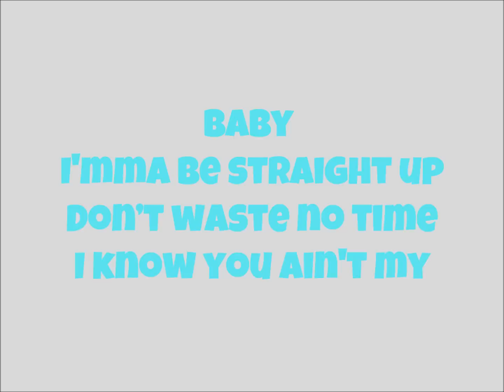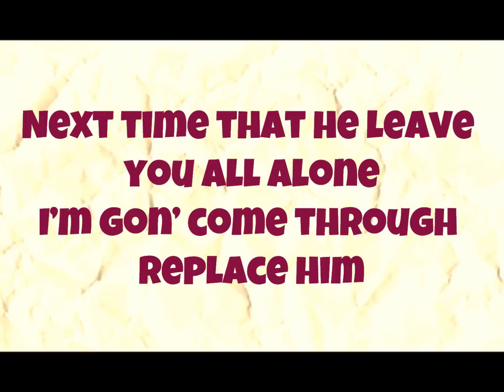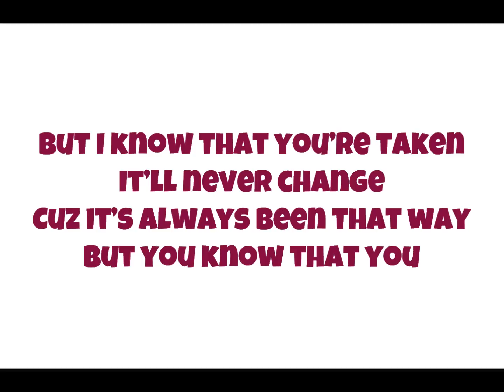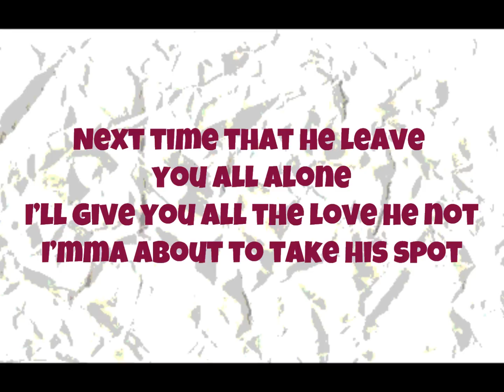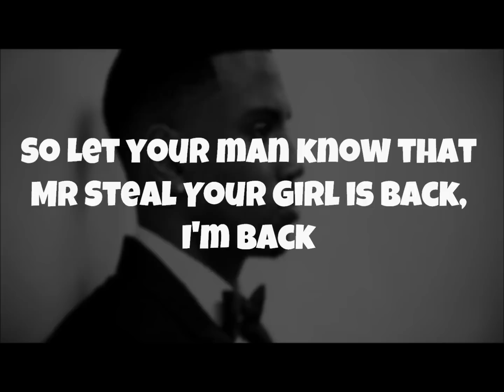Trey Songz - Mr Steal Your Girl (Lyrics)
From Trigga Album
***WE HAVE NO OWNERSHIP OF THIS SONG***
***JUST SHARING GOOD MUSIC***
[Mr Steal Your Girl - Lyrics]
[Verse 1]
Baby I'mma be straight up
Don't waste no time
I know you ain't my, you ain't my baby
Do you think about us
Do I cross your mind anytime

[Bridge:]
I know that you, you're taken
It'll never change
Cuz it's always been that way
But you know that you
Can't fake it
He can't give you what I got here right now

Girl I know what you want
No phones, we ain't even gotta talk
Next time that he leave you all alone
I'm gon' come through, replace him
I'm gonna watch you
Get naked
I'm gonna tell you
Girl take it

I'll give you all the love he denied
I'mm about to take his spot

Let your man know that
Mr. Steal Your Girl is back
So let your man know that
Mr. Steal Your Girl is back, back

[Verse 2]
Baby let me tell you what's up
I don't trust that nigga, fuck that nigga
Stop bringing him up
Baby, I ain't never gave no fucks
One fuck's too much, unless you're talking about us

Get naked
Girl take it

I'm back

Get naked
Girl take it

I'm back